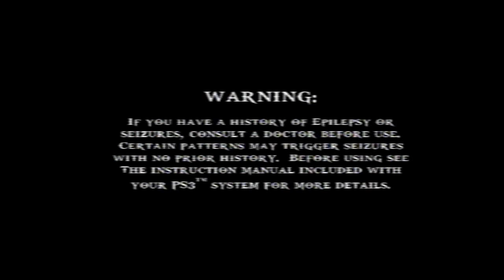God of War Origins Collection - Primeiras Impressões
Neste vídeo eu falo sobre a minha primeira impressão sobre este grande título. Espero que gostem, avaliem e comentem!